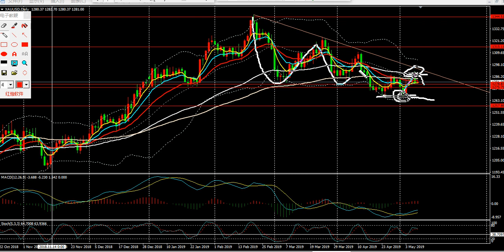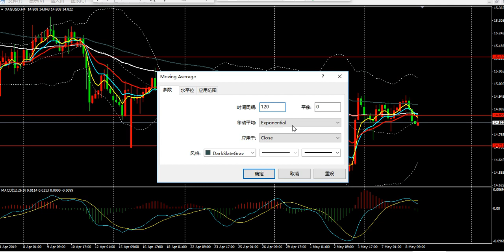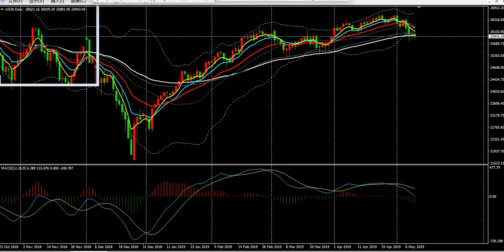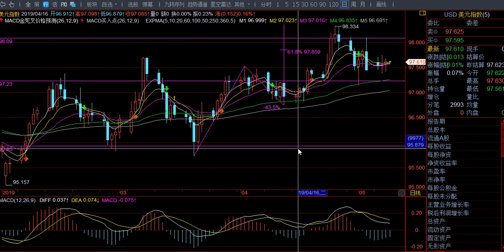《每日操盘必读》05 09新西兰央行降息再现买预期卖事实，黄金冲高1290回落静待中美贸易谈判